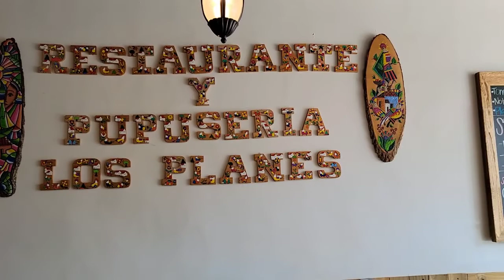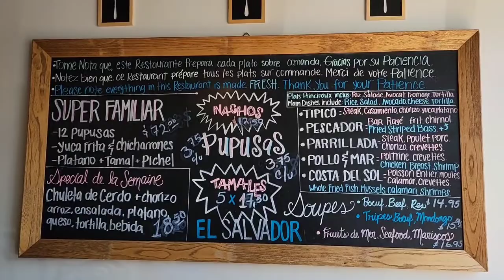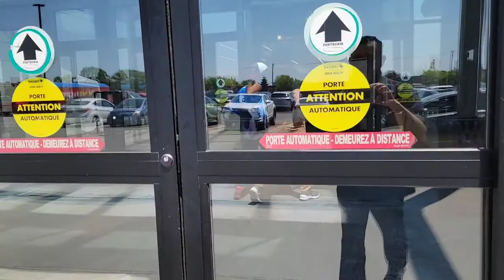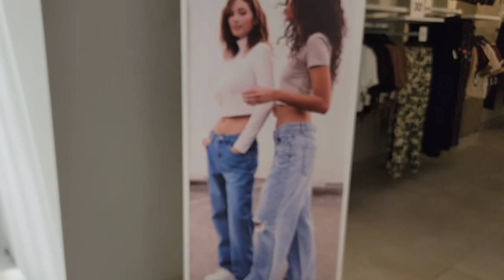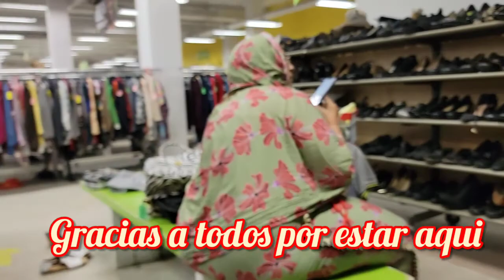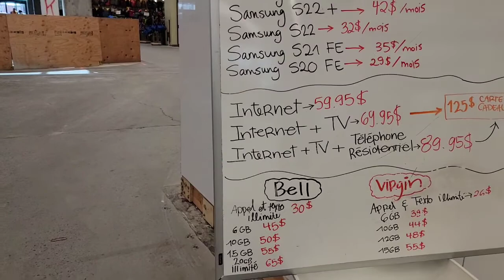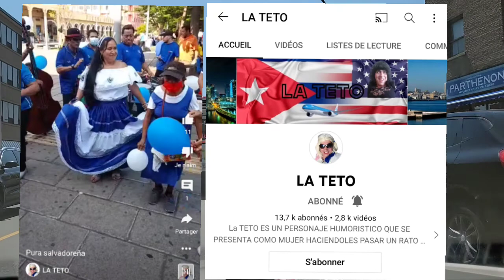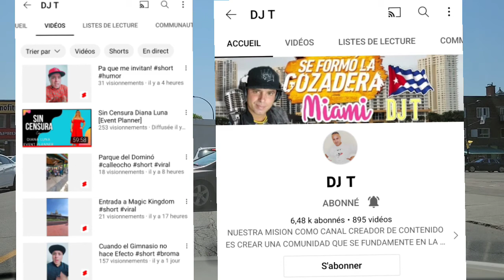LO HICE PARA HACER AMIGOS ASI QUE VEN TE VAMOS AYUDAR.